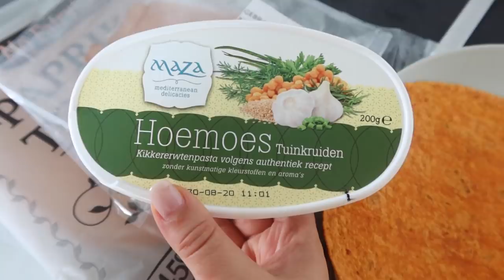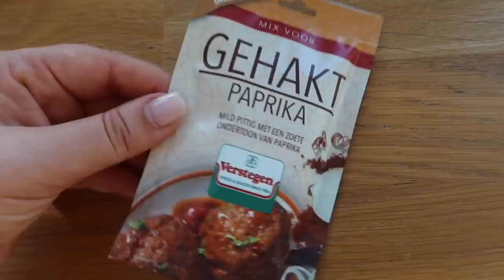Gehaktbal schotel - Myriam Ahmadi vlog